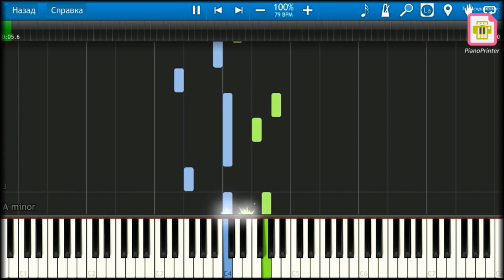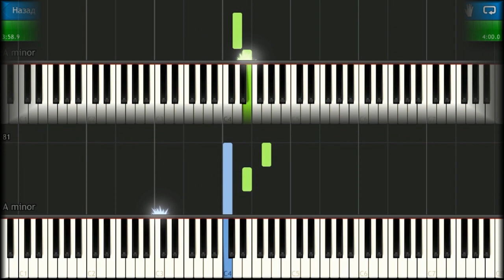Алексей Воробьев - Я просто хочу приехать НОТЫ & MIDI | КАРАОКЕ | PIANO COVER